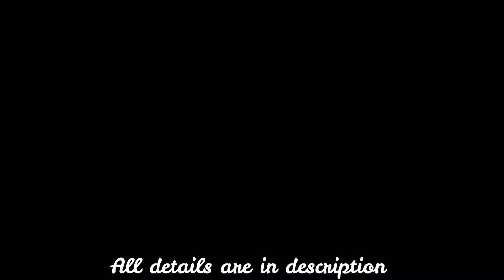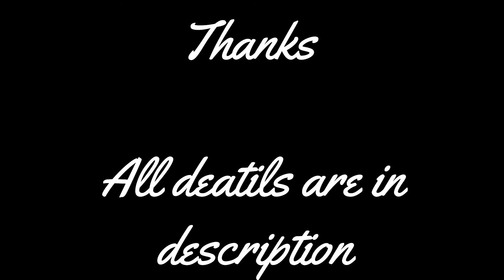Garh panchkot, Purulia after lockdown | ep.1 | Road condition | Charulata resort details | Baranti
পুরুলিয়া সার্কিট ১- গড়পঞ্চকোট জোন
গড়পঞ্চকোট - বড়ন্তি - জয়চন্ডী পাহাড়- তেলকুপি- পাঞ্চেত- মাইথন/সিধাবাড়ি
এই ভিডিওটিতে আছে , কলকাতা থেকে গড়পঞ্চকোটের রোড জার্নি এবং আমরা যে রিসোর্ট এ ছিলাম (চারুলতা গ্রুপ অফ রিসোর্ট ) , তার রিভিউ।  (Garh panchkot, Purulia after lockdown | ep.1 | Road condition | Charulata resort details | Baranti)
আশা করি আপনাদের ভালো লাগলে।  সব ডিটেলস আছে ডেসক্রিপশন এ.
পরের ভিডিও তাড়াতড়ি আসবে।
২৫ শে ডিসেম্বর বেরিয়ে পড়েছিলাম পুরুলিয়ার উদ্দেশ্যে ২ রাতের জন্যে। গন্তব্ব্য ছিল গড়পঞ্চকোট। ভোর ৫ টা ৩০ নাগাদ রওনা হই।
রুট- কলকাতা থেকে বেরিয়ে নিবেদিতা সেতু হয়ে ডানকুনি পেরিয়ে NH -২ ধরে সোজা আসানসোল হয়ে বা দিকে ঢুকে নিয়ামতপুর হয়ে ডিসেরগড় সেতু পেরিয়ে নিতুড়িয়া হয়ে সোজা একটু গেলেই রাস্তার ডান দিকে সাইন বোর্ড দেখা যায়.
রাস্তার কোয়ালিটি - কলকাতা থেকে আসানসোল , কিছু বলার নেই, পুরোটাই ন্যাশনাল হাইওয়ে। আসানসোল ক্রস করার পর ২ টো ডাইভারশন আছে জাস্ট। তারপর রাস্তাটা স্টেট হাইওয়ে। তাই ট্রাফিক পেয়েছিলাম। রাস্তাঘাট খুব ভালো।
আমরা আমাদের রিসোর্ট এ পৌঁছাই ১২.৩০ নাগাদ। আমাদের রিসোর্টের নাম ছিল - চারুলতা রিসোর্টস এর " Aranye Dinratri Tourism Project " যেটি পঞ্চকোট পাহাড়ের পাদদেশে। আমি যে ঘরটি বুক করেছিলাম সেটি একটি টেন্ট।
প্রসঙ্গত বলে রাখি, আমার সাথে আমার মামাতো দাদা নিজের ফ্যামিলি নিয়ে অন্য গাড়িতে করে এসেছিলো , গড়পঞ্চকোট এ কোনো হোটেল ফাঁকা না থাকায় তারা বড়ন্তি তে ২ রাতের জন্যে "পলাশবাড়ী eco রিসোর্ট " বুক করেছিল।
গড়পঞ্চকোটএ রিসোর্ট লোকেশন-
রিসোর্টের একদিকে পঞ্চকোট পাহাড় আর অন্য দিকে গড়পঞ্চকোটের প্রধান আকর্ষণ, পঞ্চকোট প্রাসাদ ও দুর্গের ধ্বংসাবশেষ। এক কথায় অনবদ্য লোকেশন। রিসোর্টে একটি ওয়াচ টাওয়ার রয়েছে, সেটিতে উঠলে পুরো গড়পঞ্চকোট টিকে দেখা যায়।
যাইহোক, রিসোর্ট এ পৌঁছে দেখলাম পঞ্চকোট রাস মন্দির এর সামনে কাতারে কাতারে লোক. স্বাভাবিক, কারণ ২৫ শে ডিসেম্বর ছুটির দিন, সকলে সপরিবারে ঘুরতে এসেছে। আমরা টেন্টের বাইরে বাগানে কিছুক্ষন অপেক্ষা করলাম ততক্ষনে রিসোর্টের স্টাফরা আমাদের টেন্টটিকে ভালো করে পরিষ্কার ও সানিটাইজ করে দিলো। তাড়াতড়ি লাঞ্চ সেরে নিয়ে একটু রেস্ট নিয়ে বেরিয়ে পড়লাম , বিকেলে বড়ন্তির সূর্যাস্ত দেখতে যা ছিল এক কথায় অনবদ্য। তারপর দাদাভাইদের পলাশবাড়ী ইকো রিসোর্টে কিছুক্ষন সময় কাটিয়ে রাতের ঘুটঘুটে অন্দকারে ফিরলাম নিজেদের চারুলতাতে।
টুর ডিটেলস -
গড়পঞ্চকোট রিসোর্ট- CHARULATA RESORT GROUP
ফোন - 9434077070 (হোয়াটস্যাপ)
বড়ন্তি রিসোর্ট- Palash Bari Ecological Resort
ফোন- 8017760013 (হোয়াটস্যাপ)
সাইট সিইং - গড়পঞ্চকোট গড়ের ধ্বংসাবশেষ , রাস মন্দির , পাহাড়ে ট্ৰেকিং (মাস্ট), জয়চন্ডী পাহাড় , তেলকুপি দেউল , বান্দা দেউল , বড়ন্তি , পাঞ্চেত ড্যাম, মাইথন , সিধাবাড়ি।
আমি আমার অল্টো k ১০ এ কলকাতা থেকে একবার ফুল ট্যাংক করিয়াছিলাম। এবং ফেরার পথ এ শক্তিগড়ের কাছে ৫০০টাকার তেল ভরিয়াছিলাম।
Gears-
My car- Alto K10VXI
My camera- Go pro Hero 7 black
Mobile phone- Samsung Galaxy M31
My gimbal _ Dji Osmo mobile 3
My mic - Boya By M1 pro
My Power Bank
My memory card